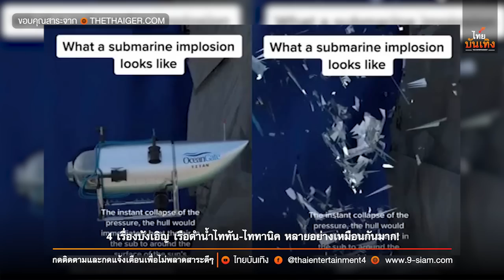เรื่องบังเอิญ เรือดำน้ำไททัน-ไททานิค หลายอย่างเหมือนกันมาก! | ไทยบันเทิง